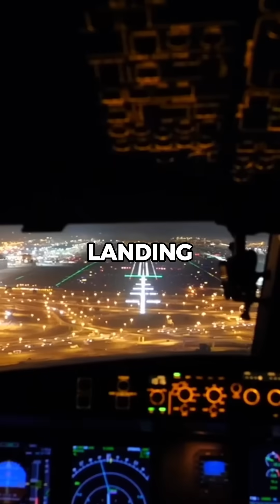Why do aircraft avoid flying over deserts?